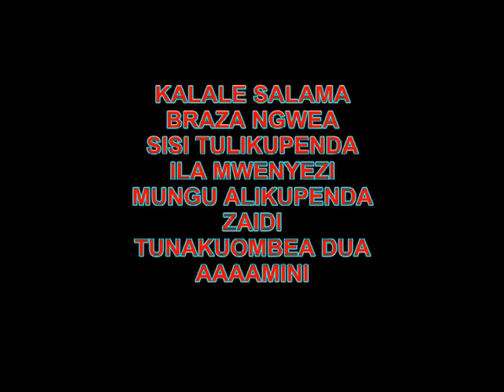Haji Tupa Tanzania (R,I,P. "A" Ngwea)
ht boy